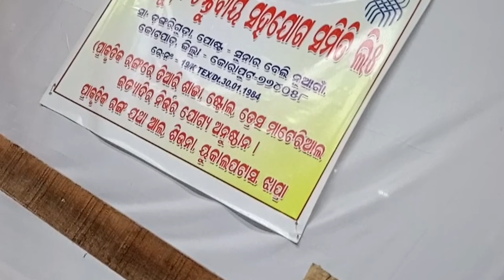nabarangpur mondei | koraputia